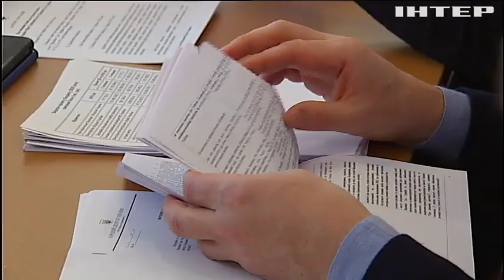За стандартами НАТО: в Україні скасовують стройовий Статут ЗСУ - Сергій Льовочкін